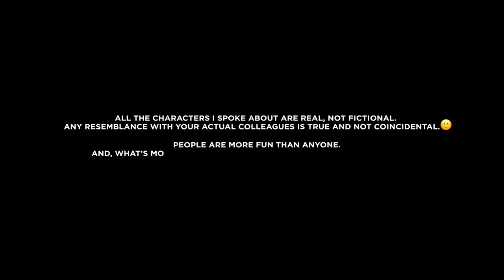Saregama Stand Up | EP - 43 | Ramkumar Natarajan | Types of Team Members - An IT Manager's Polambal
Presenting Saregama Stand Up featuring top Tamil Stand up comedy artists. In this episode, Ramkumar Natarajan tells about his experience on types of team members and polambal as an IT Manager.